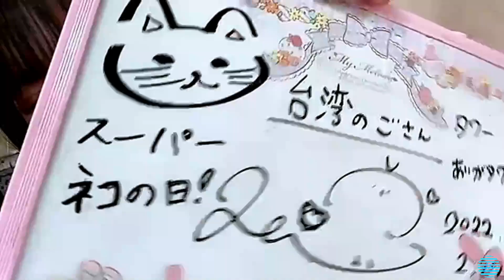2022/02/22 岩田陽菜 SHOWROOM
2022年02月22日22時33分 (色彩・音量調整)